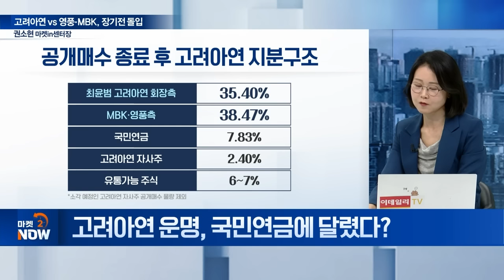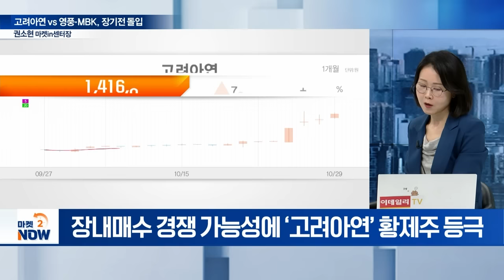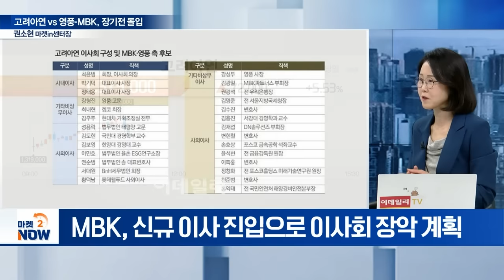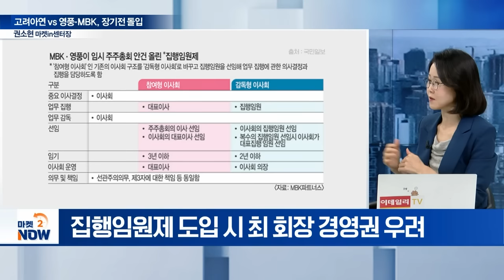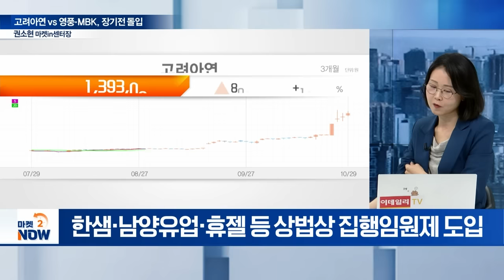고려아연 vs. 영풍·MBK... ‘쩐의 전쟁’ 승자는 없었다? / 권소현 마켓in센터장 [이데일리 인사이트] | Market Now 2 (20241029)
Q. 고려아연·영풍 공개매수 종료... 지분 확보는?
Q. 고려아연·영풍, 공개매수 승기는?
Q. 이제는 의결권 싸움... 지분 변화는?
Q. 고려아연 운명, 국민연금에 달렸다?
Q. 장내 지분 확보 시, 자금 부담은?
Q. MBK·영풍, 임시주총 소집 청구... 쟁점은?
Q. MBK 연합, ‘집행임원제’ 도입 추진 의미는?
Q. 집행임원제, 보편적 제도 맞나?